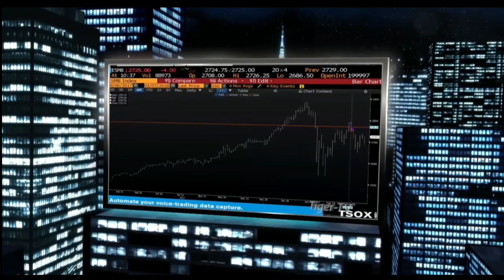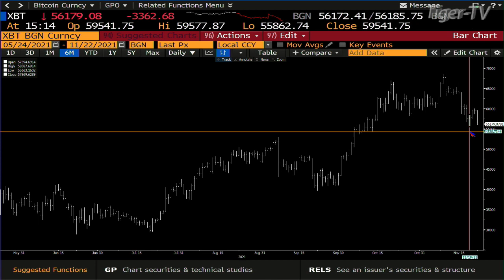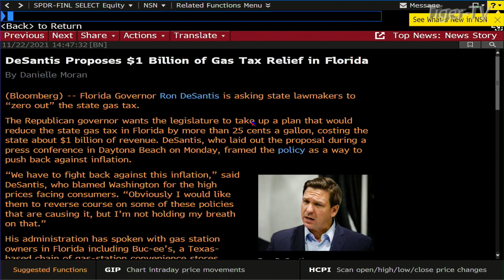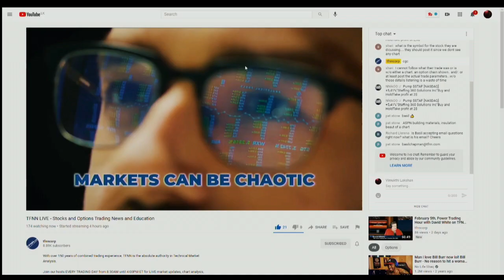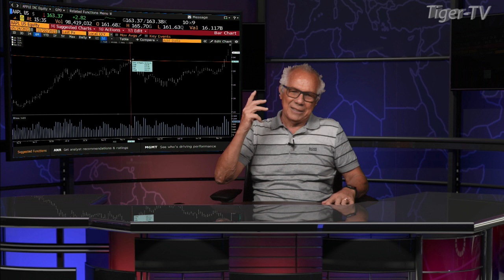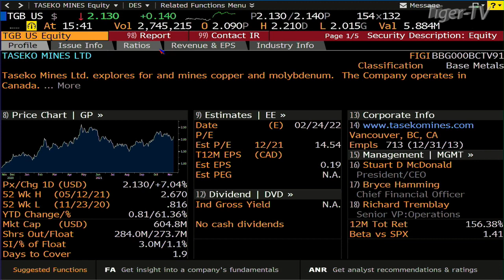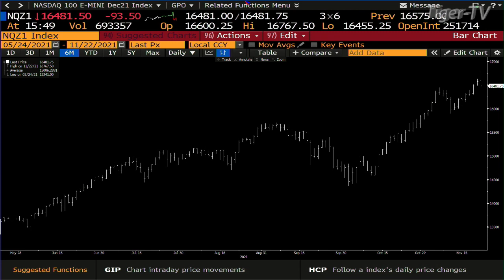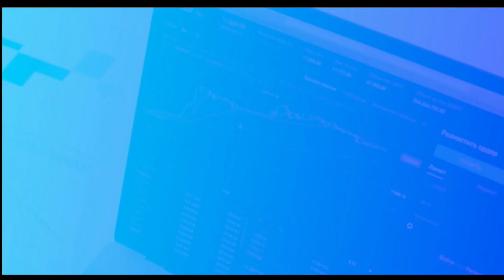November 22nd, Tom O'Brien Show on TFNN - 2021